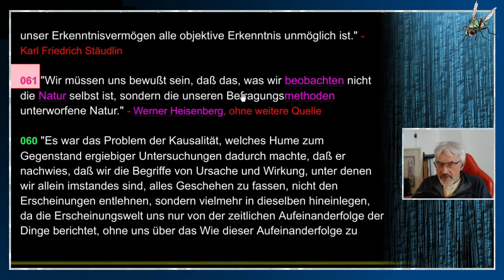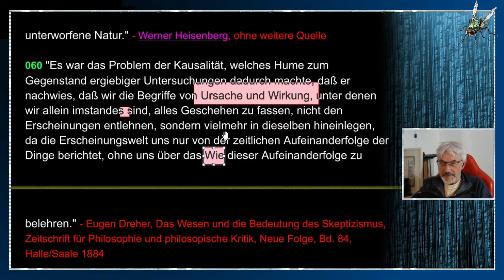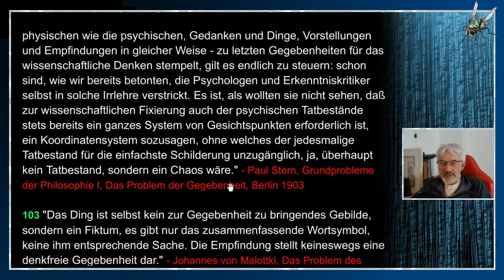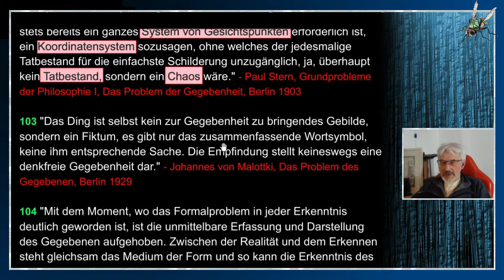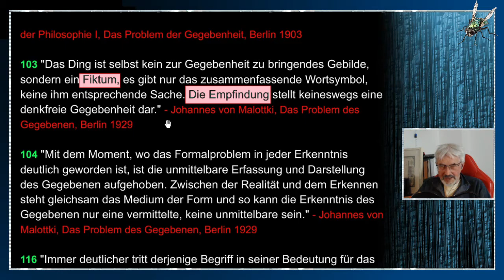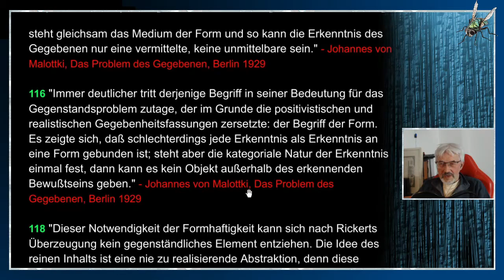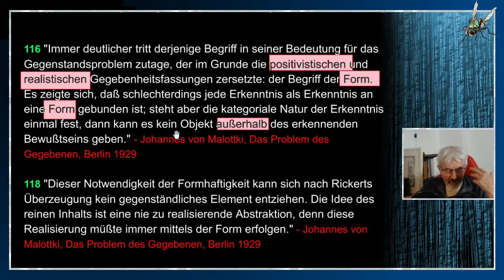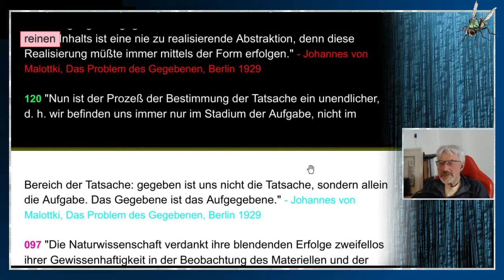gleichsatz - Skepsis - Teil 5/14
TEIL 5: SKEPSIS - // Das Zeugnis der Sinne ist dasjenige, das am wenigsten in Frage gestellt werden kann. Es ist sinnlos oder pathologisch, an der schlichten und unmittelbaren Erfahrung von Dingen Zweifel anzumelden (unfreiwillige Hypnose-Experimente einmal ausgenommen).